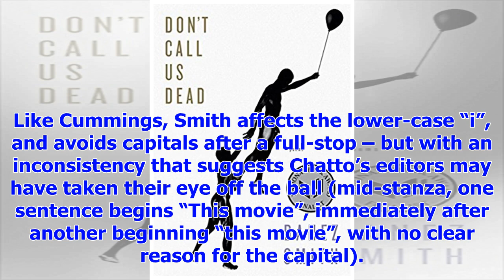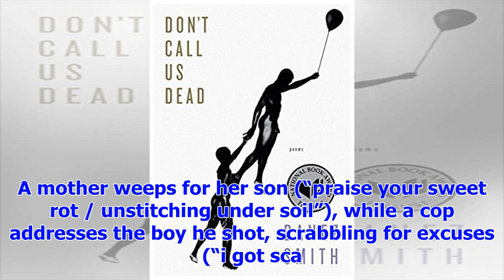[Breaking News]Poetry books of the month: don't call us dead by Danez Smith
From there, the poem grows into a critique of how the media pigeonholes black narratives (“this movi...